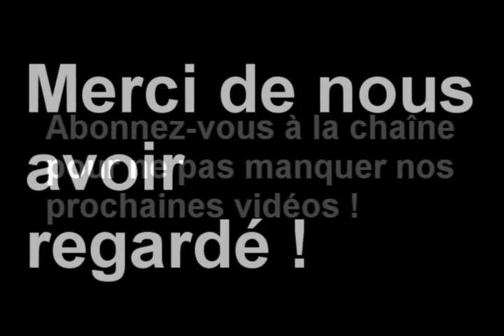Test holybeast online par Nazband et Adraeth, partie 5/5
Vous voulez des tests non divisé en partie de 15 minutes ? Retrouvez nous sur dailymotion à l'adresse

Huitième test de Nazband & Adraeth alias fullgamerzone. (Oui on est deux.)

Holybeast online, édité par Ijji.

partie 5/5